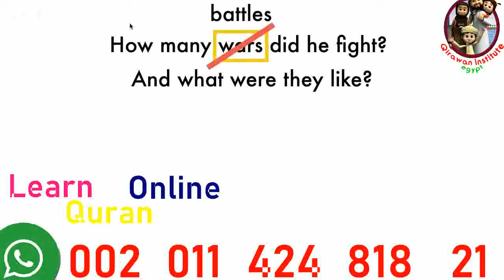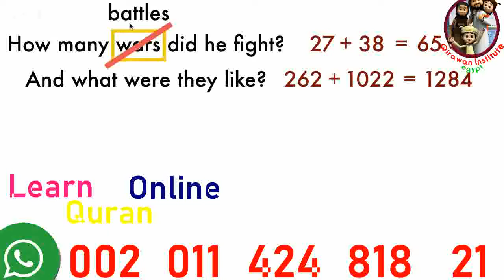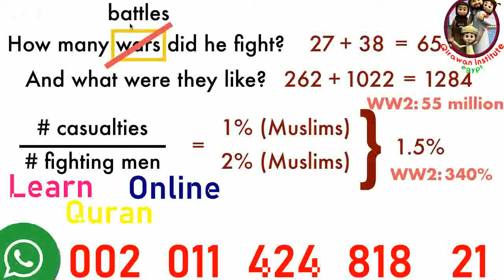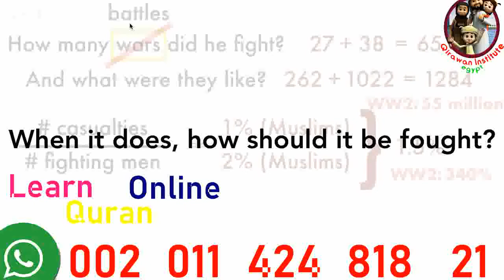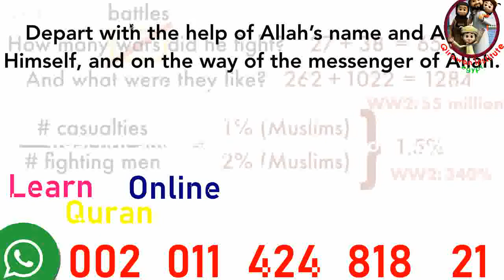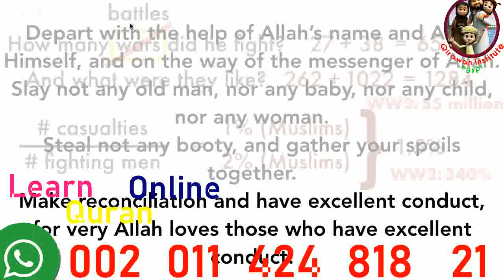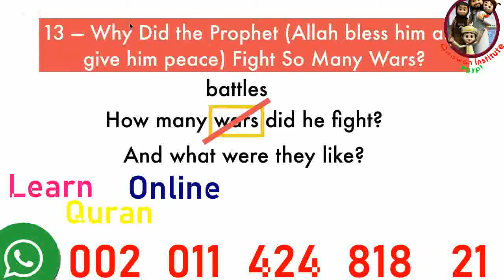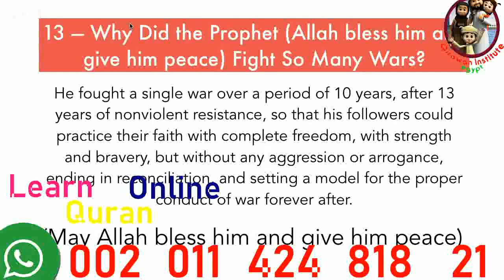13 Why did the Prophet Muhammad fight so many wars Shaykh Hamza Karamali new